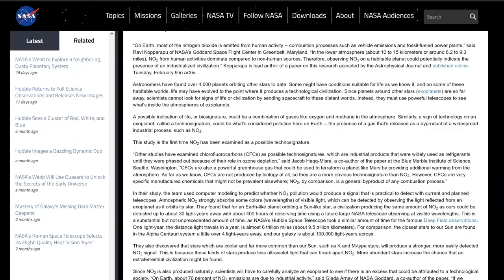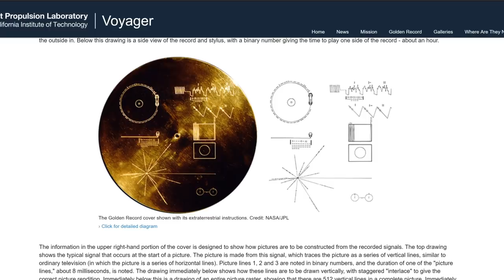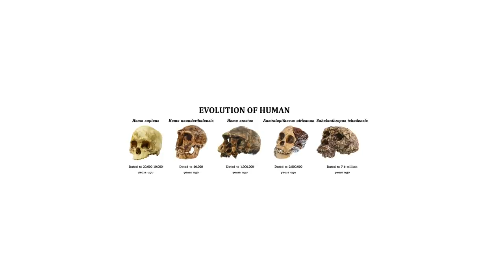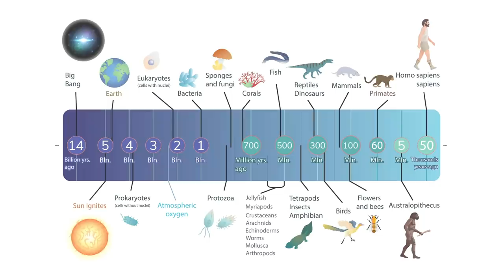The Great Filter Hypothesis With Neil deGrasse Tyson - The Solution to The Fermi Paradox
Is there life beyond Earth?

No one knows for sure.

Beloved astrophysicist Neil deGrasse Tyson makes a compelling case for why if even intelligent alien life exists elsewhere in the Universe, it is extremely rare. Neil Tyson mentions the fact that the evolutionary tree of life on Earth suggests intelligence is not that important when it comes for survival.

Neil deGrasse Tyson also talks about the Hawking argument that basically says extraterrestrial visits on Earth would not be in our best interests.

Debate about the probability of finding signals of advanced life varies widely. In 1961, astronomer Frank Drake created a formula (which became known as the Drake Equation) for estimating the number of potential intelligent civilizations in the galaxy. He calculated there should be at least 10,000 technology producing civilizations in the Milky Way galaxy alone.

Most of the variables in the equation continue to be rough estimates and subject to uncertainties. But an interesting conundrum to Drake's speculative answer for the number of intelligent civilizations in the galaxy is the Fermi paradox. Posited by Italian physicist Enrico Fermi, it asserts that if another intelligent life form was indeed out there, why have we not seen it by now?

While it might seem as extreme hubris to expect humans to see evidence for the existence of intelligent alien life, considering how many star systems there are in our galaxy alone, and if indeed intelligent life is prevalent, we should expect to see some sort of data from alien origin.

Another hypothesis that explains the Fermi problem is the "Great Filter". Which basically poses that something leads to the destruction of civilizations before they manage to master intragalactic communication and interstellar travel.

Even if we knew for certain the Great Filter is a correct theory, we still wouldn't know when or at what stage of life it emerges. For example a great filter could be acting to prevent non living matter to undergo Abiogenesis. Which is the first stage of life. Or a great filter could show up in later stages of life. Such as our stage where intelligent beings begin to create technology and hope to one day colonize the galaxy.